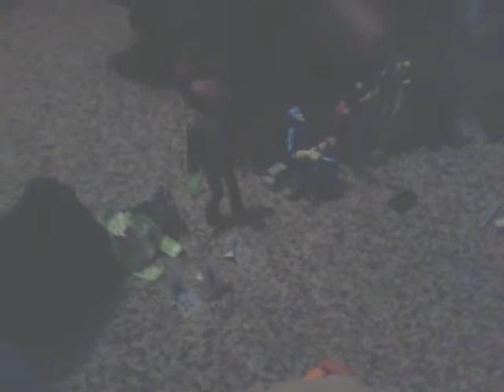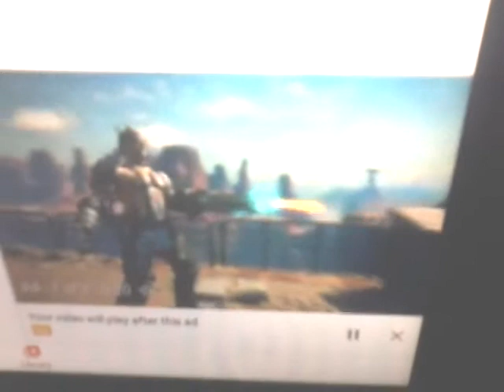Dino in the camping